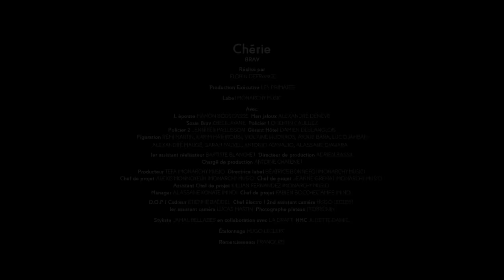Brav - Chérie (Clip Officiel)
Brav - Chérie

Produit par Proof et Dominique Comont
Mixé par Nico

Réalisé par FLORIN DEFRANCE
Production Exécutive LES PRIMATES
Label MONARCHY MUSIC

Avec :
L’épouse MANON BOUSCASSE
Mari jaloux ALEXANDRE DENEVE
Sosie Brav KHELIL AYANE
Policier 1 QUENTIN CAULLIEZ
Policier 2 JENNIFER PAILLISSON
Gérant Hôtel DAMIEN DESANGLOIS
Figuration RÉMI MARTIN, KARIM HATHROUBI, VIOLAINE WUORROS, AYOUB BARA, LUC DJAHBAR, ALEXANDRE MAUGÉ, SARAH FAUVEL, ANTONIO ATANAZIO, ALASSANE DIAWARA
1er assistant réalisateur BAPTISTE BLANCHET
Directeur de production ADRIEN BASSIL
Chargé de production ANTOINE CHATENET
Producteur TEFA (MONARCHY MUSIC)
Directrice label BÉATRICE BONNEFOI (MONARCHY MUSIC)
Chef de projet ALEXIS MONNOYEUR (MONARCHY MUSIC)
Chef de projet JEANNE GRENAT (MONARCHY MUSIC)
Assistant Chef de projet KILLIAN FERNANDEZ (MONARCHY MUSIC)
Manager ALASSANE KONATE (MIND)
Chef de projet FABIEN BOCCHECIAMPE (MIND)
D.O.P / Cadreur ETIENNE BADUEL
Chef électro / 2nd assistant caméra HUGO LECLERC
1er assistant caméra LUCAS MARTIN
Photographe plateau PIERRE WIN
Styliste JAMAL BELLABES en collaboration avec LA DRAFT
HMC JULIETTE DANIEL
Étalonnage HUGO LECLERC
Remerciements FRANCK RIS